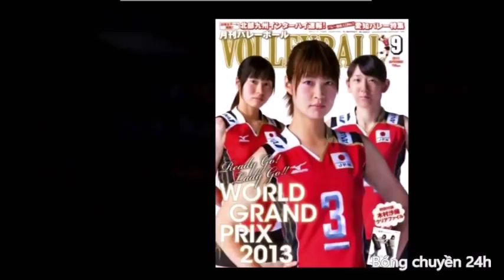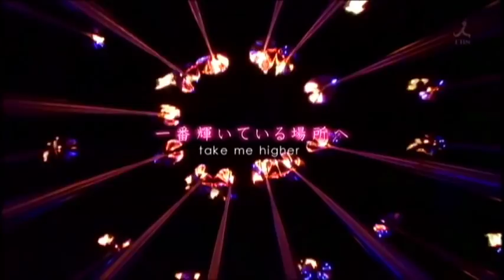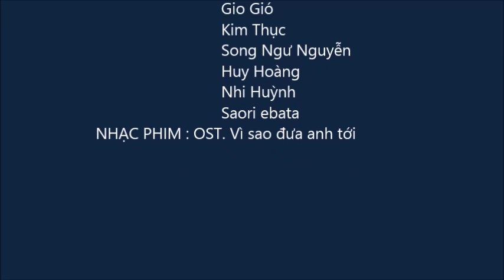THE BEST OF SAORI KIMURA